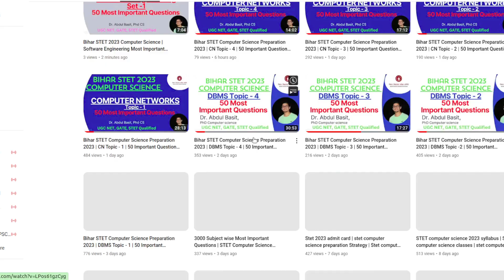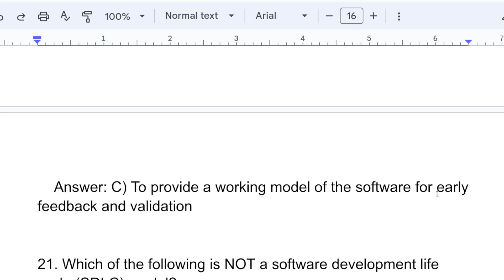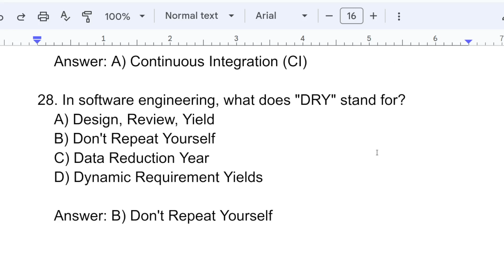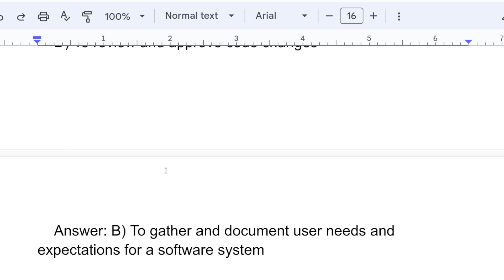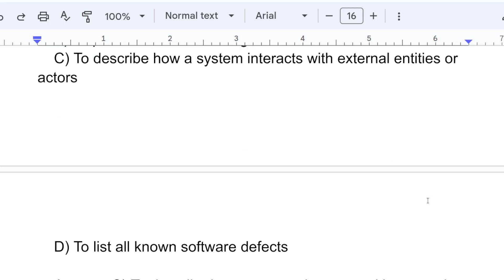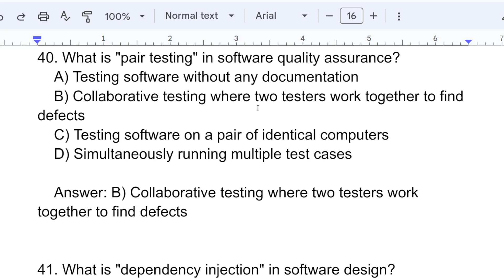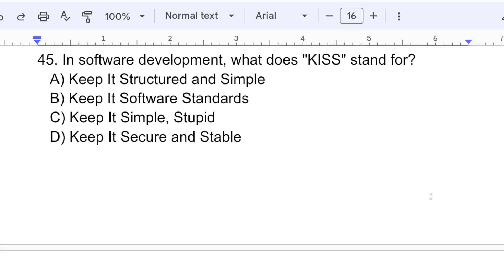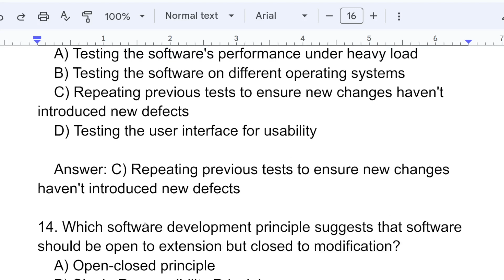Bihar STET 2023 Computer Science | Software Engineering Most Important Question with Answers Set - 2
Software Engineering Most Important Question with Answers Set - 1